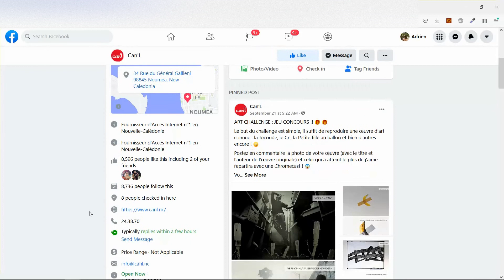OPT NC Partenaires Mobilis Computer